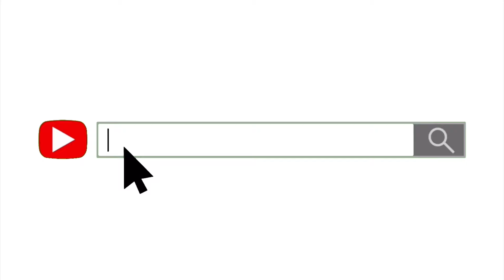Ren - Bitter Sweet symphony ( live) reaction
This was beautiful .